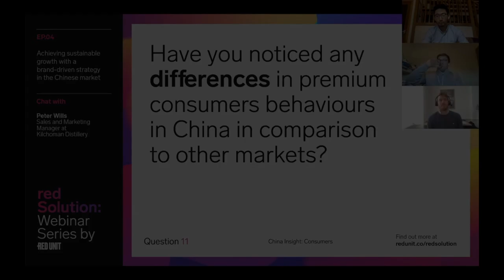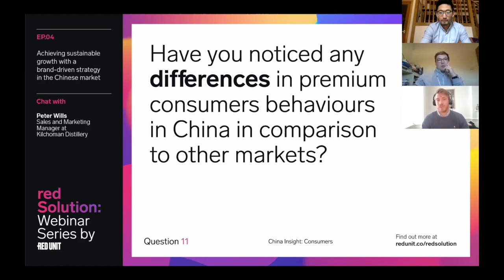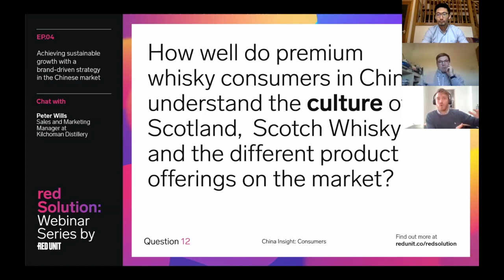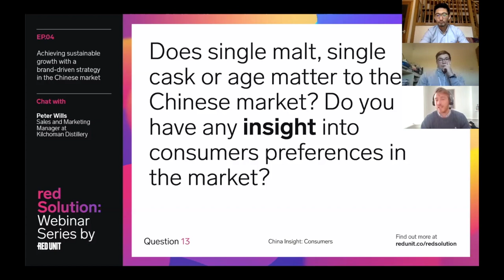Insights into the Chinese Whisky Drinker｜Peter Wills @ Kilchoman Distillery